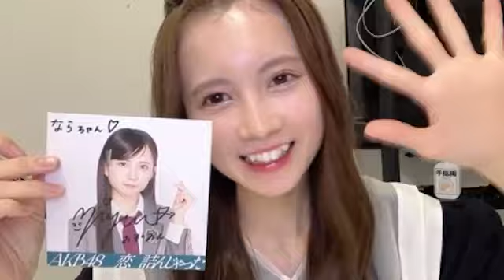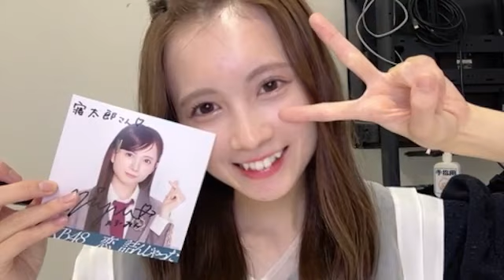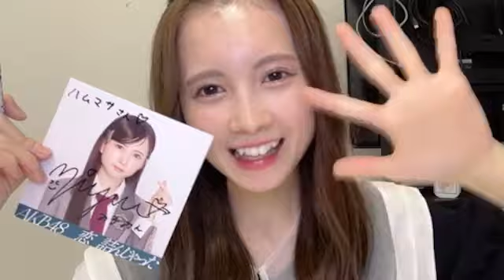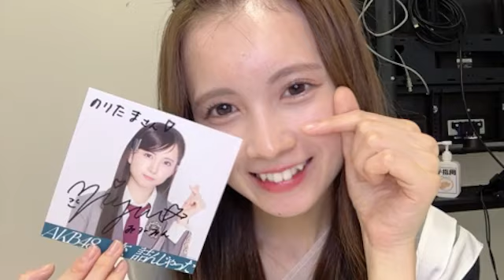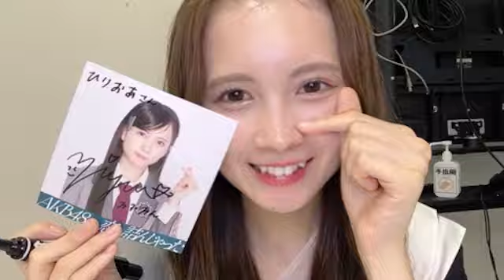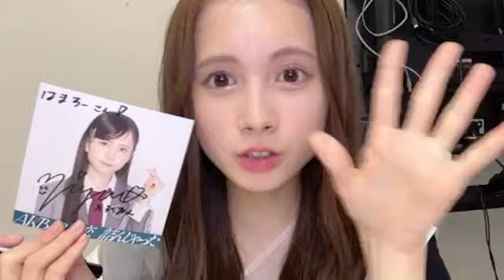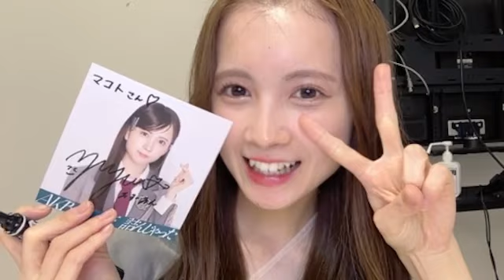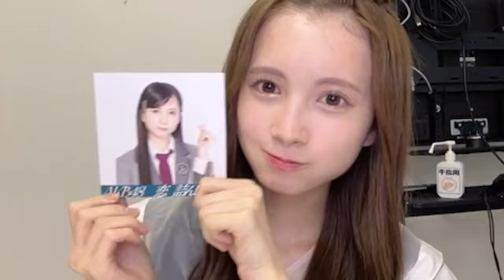48 Miyuu Mizushima 2024年07月01日20時00分56秒 水島 美結（AKB48）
水島美結 【デジタル限定】福留光帆写真集「尼崎のダイヤモンド」 週プレ PHOTO BOOK Kindle版

◆横山結衣1st写真集『未熟な光』
◆Amazonプライムビデオ